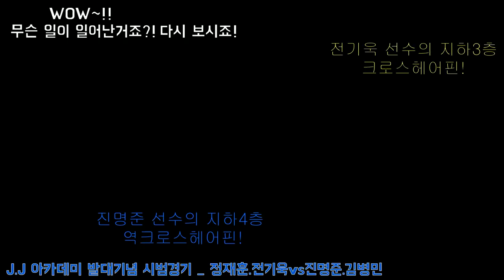지금까지 이런 시범경기는 없었다. 예능인가 운동인가! 남자실업선수들과의 시범경기!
경북 구미&왜관 최고의 아카데미 'JJ'
JJ 아카데미를 축하하기 위한 발대기념 시범경기!
정재훈A.전기욱S vs 진명준S.김병민A
재미있는 편집과 흥미진진한 랠리들을 감상하세요^^